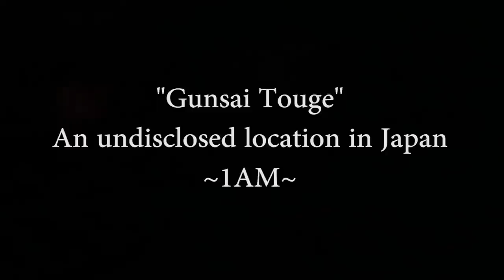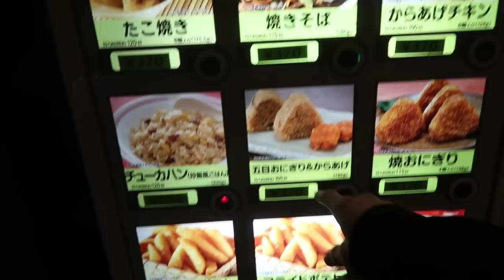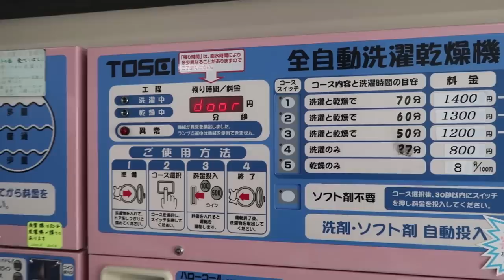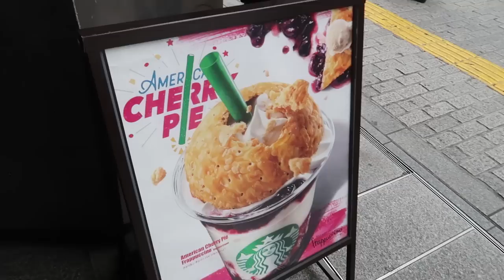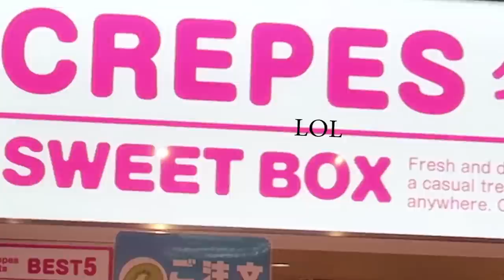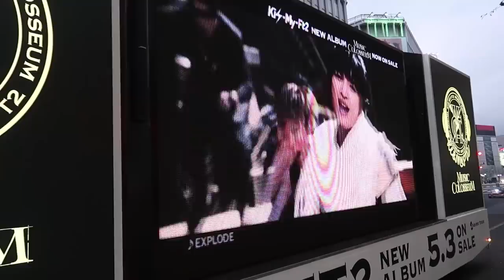TOKYO DRIFT IN REAL LIFE: Midnight Touge Drifting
Words can't describe how surreal of an experience it was driving into what felt like the middle of nowhere to be greeted by dozens of iconic JDM cars drifting through the mountains. Insanity.